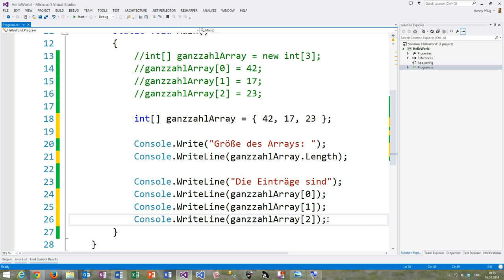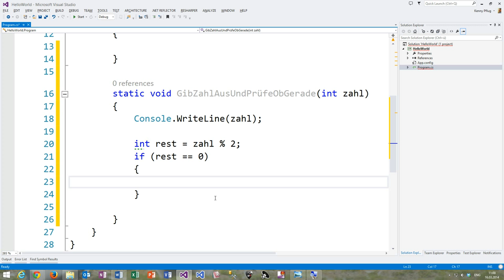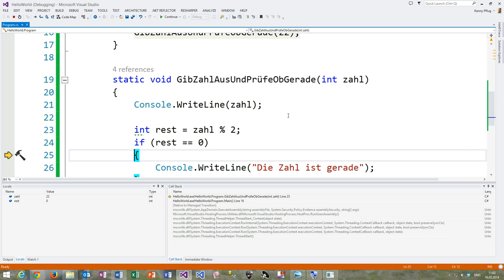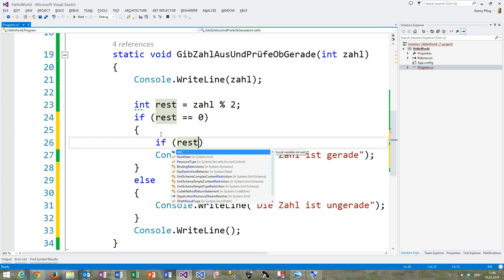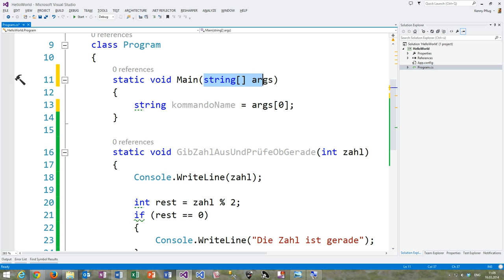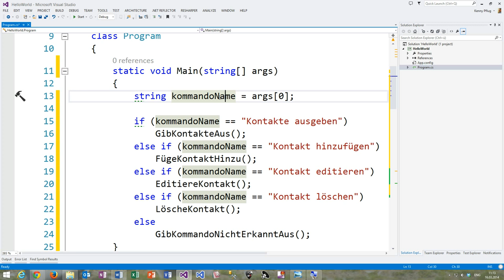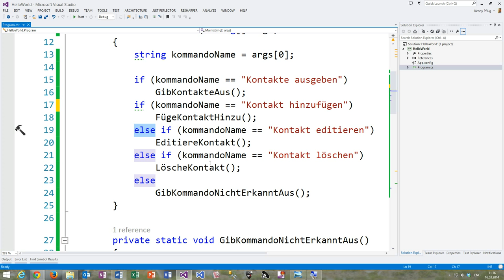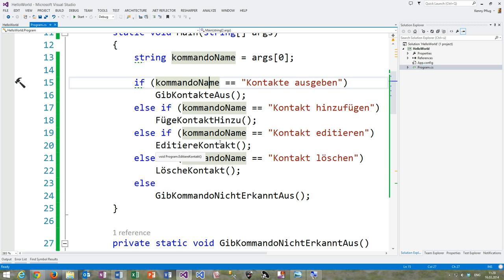17 If Else Kontrollflussstruktur in C#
In diesem Video besprechen wir Kontrollflussstrukturen im Allgemeinen und sehen uns die if-else Struktur in C# an.